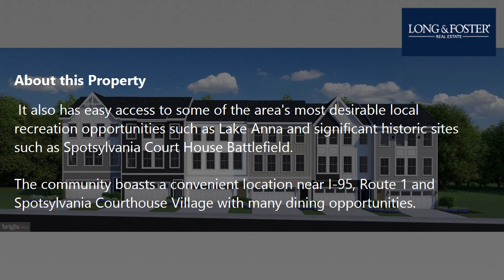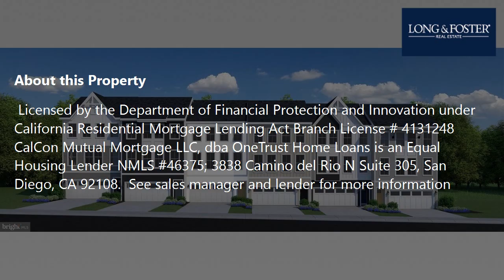Sale: 4 Beds - 3 Baths - 2189 sq ft - Spotsylvania - VA [$473,400] MLS #: VASP2027036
-- SUMMARY:
Real estate for sale - Townhouse: 4 Beds - 3 Baths - 2189 sq ft - 7704 Harlow Cir Spotsylvania - VA [List Price: $473,400]
MLS #: VASP2027036

-- DESCRIPTION:
Ask about our 4.875% Fixed Rate Financing Program Available on All Quick Move-in Homes (5.102% APR)*

Keswick Commons is the newest neighborhood in this popular Spotsylvania Courthouse community that is filled with amenities such as a community pool, clubhouse, parks, playgrounds, soccer field, tennis courts and walking trails. It also has easy access to some of the area's most desirable local recreation opportunities such as Lake Anna and significant historic sites such as Spotsylvania Court House Battlefield.

The community boasts a convenient location near I-95, Route 1 and Spotsylvania Courthouse Village with many dining opportunities. Additional shopping, dining and healthcare facilities are close by in the Cosner's Corner where you can find many stores, restaurants and the Spotsylvania Regional Medical Center.

Schools currently serving Keswick Commons include: Spotsylvania Elementary School, Spotsylvania Middle School, Spotsylvania High School

Atlantic Builders will offer our popular Sienna townhome at Keswick Commons:

Jan/Feb 2025 Move-in

Midtown Collection:
- Kitchen -  Aristokraft Winstead Maple White Cabinets with  Winstead Maple Sarsaparilla Countertops
and Stainless Appliances
- Hard Surface flooring throughout common areas of main level
- Spacious rear yard

*The advertised loan program is a 30-year fixed rate Conventional loan. The interest rate quoted assumes a loan at 70% loan-to-value (LTV, a minimum FICO score of 700 on a primary residence.  The actual interest rate, APR and payment may vary based on the specific terms of the loan selected, verification of information, your credit history, the location and type of property, and other factors as determined by the Lender. Payments shown do not include taxes or insurance, actual payment obligations will be greater. Not all applicants will qualify. Rates and terms are effective 9/1/2024 and are subject to change without notice. This offer is available for a limited time only on limited inventory in specific Atlantic Builders communities. The home loan application must be dated on or before May 1, 2025, and must fund with OneTrust Home Loans to receive the promotional rate. Licensed by the Department of Financial Protection and Innovation under California Residential Mortgage Lending Act Branch License # 4131248 CalCon Mutual Mortgage LLC, dba OneTrust Home Loans is an Equal Housing Lender NMLS #46375; 3838 Camino del Rio N Suite 305, San Diego, CA 92108.